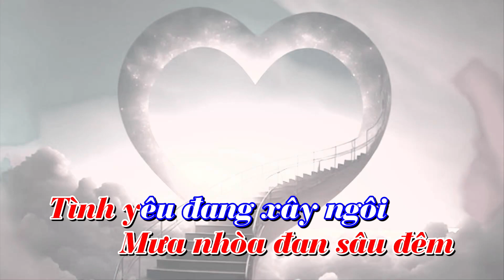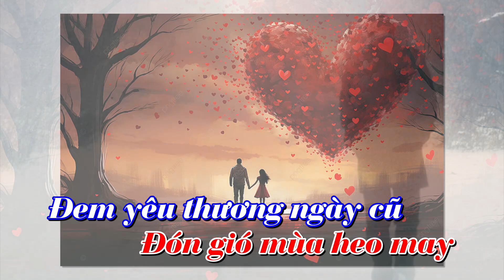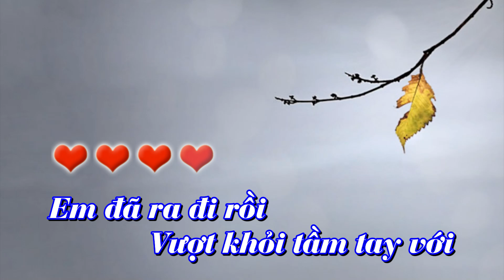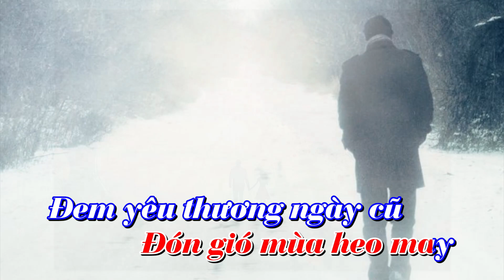Chỉ Là Ảo Ảnh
Thơ: Yên Sơn
Nhạc: Hoàng Văn
Hoà âm & Trình bày: Nguyễn Hậu